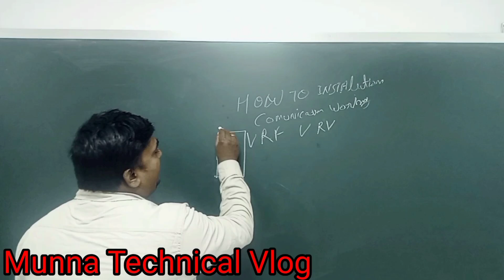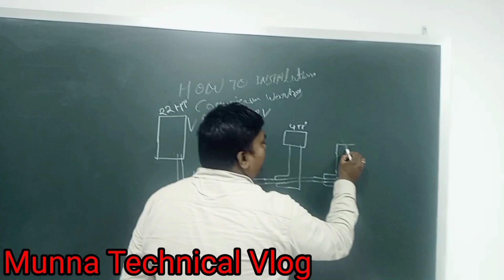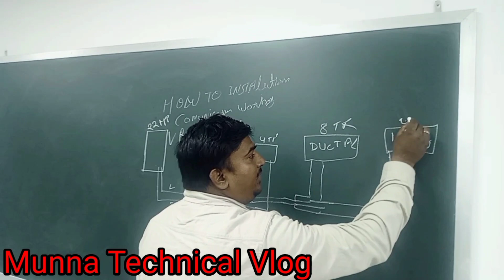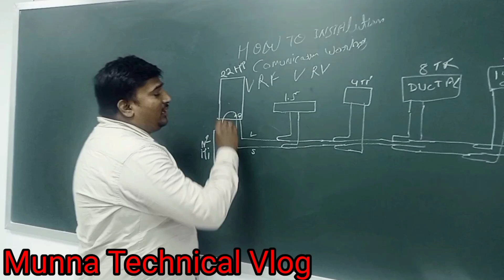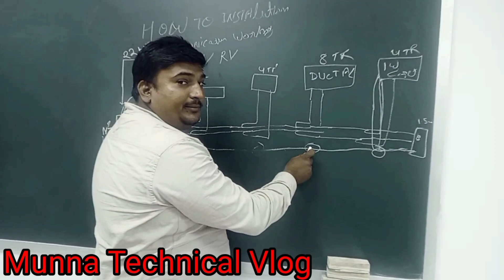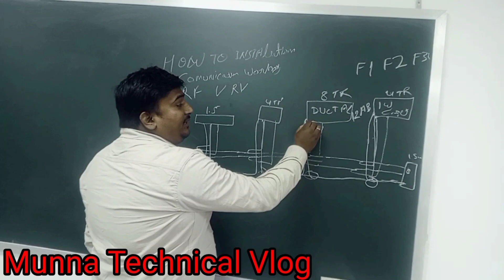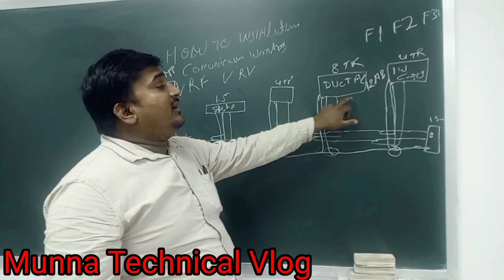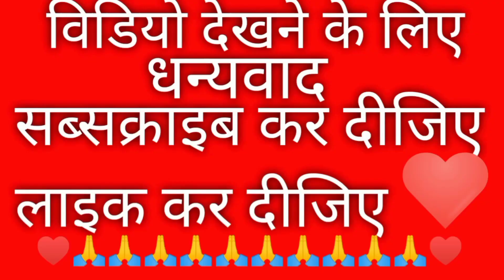VRF system installation// VRV AC ka communication wair kaise lagana chahiye 🙂0 से समझे कैसे करें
Munnatechnicalvlog

मेरे चैनल में दोस्त एयर कंडीशनर और VRF एसी के बारे में बताया जाएगा  पूरा ब्लॉक  आप लोग देखिए देखिए सभी मरम्मत और उपकरण के बारे में बताया जाएगा ब्लॉक में इंटरेस्टिंग ट्रेडिंग देखने को मिलेगा और आपके सवाल का जवाब देने का कोशिश करूंगा

VRF AC wairing kaise kare
VRV system installation wairing
three phase wairing kaise kare
HVAC three phase wairing fitting
Air conditioner three phase wairing
VRF communication wair kaise lagana hai
VRF AC wair kaise kare installation Hindi
black bord korce
VRF system Hitachi installation Hindi
communication tar Kaise parta hai
VRF AC
VRF AC sataletion
VRF AC paiping
VRF system
VRF VRV system
VRF system
VRV system
vrf ac warking kaise kare
VRF AC sataletion kaise kare
vrf AC me kiatne prt hii
vrf compressor failur
VRF AC me kitane part lage hii
VRF oudoor me kitane part lagey haii
vrf cassette AC repair
vrf communication
vrf como
VRF AC kaise lagana chahiye tha
vrf ac vaccum kaise kare
VRF AC outdoor kaise check kare
vrf AC kise kahte hai
VRF AC sataletion paip sujing Kaise kare
vrf ac paiping sataletion kaise kare pura

Aapko sapot milegaa
...VRF specialist Munna Gupta gorkhapur up